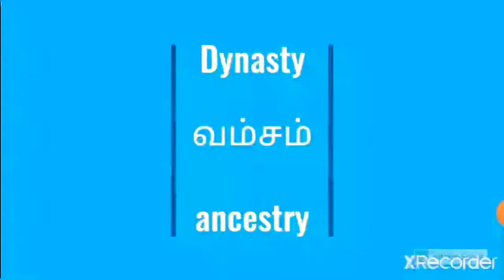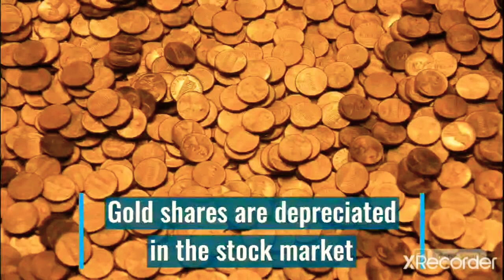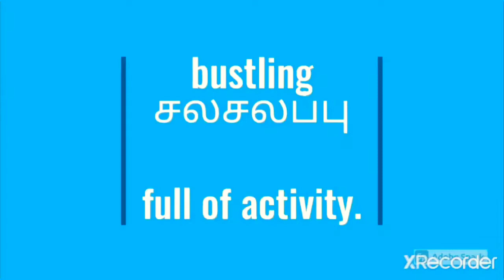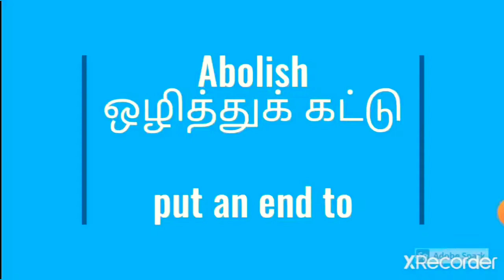How to increase English Vocabulary through Tamil | New English vocabulary | Daily Use | Day 84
Hi Welcome :),  In today's video,  we are going to learn the most important English Vocabulary words and its Tamil meanings with simple example sentences. In this way, we can increase our English Vocabulary.